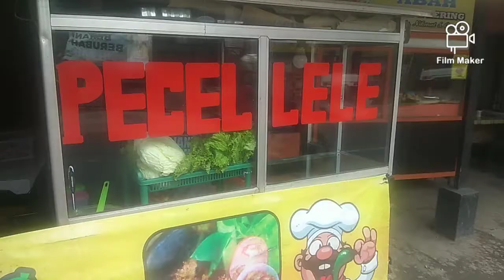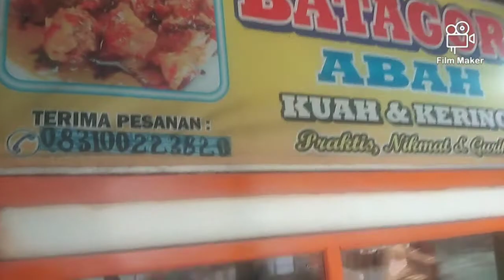Abah Yusef Muldiyana Bertanya tentang "amal" pada para pedagang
Amal itu apa sih?